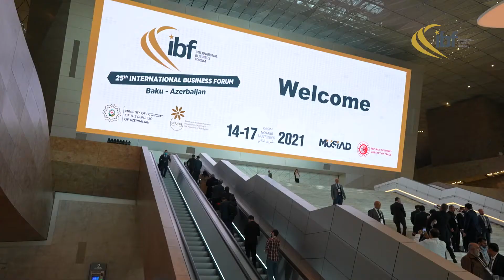MÜSİAD | 25. IBF katılımcıları Uluslararası İş Forumu Bakü programını değerlendirdi - 5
Azerbaycan'ın başkenti Bakü'de gerçekleştirilen 25. IBF - Uluslararası İş Forumu, oluşturduğu fırsatlar ile hem ticari bağları güçlendirdi hem de yeni iş birliklerinin inşa edilmesine imkan sağladı.